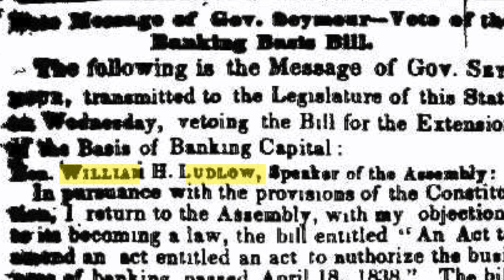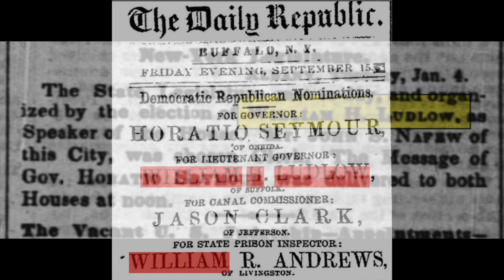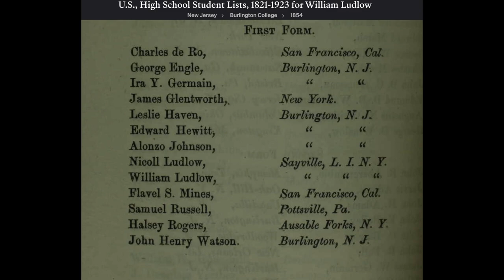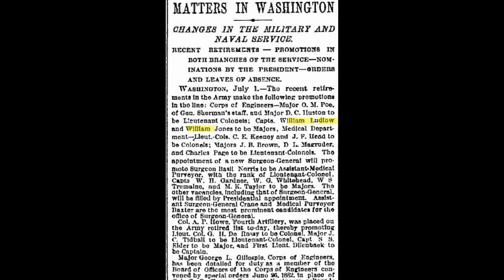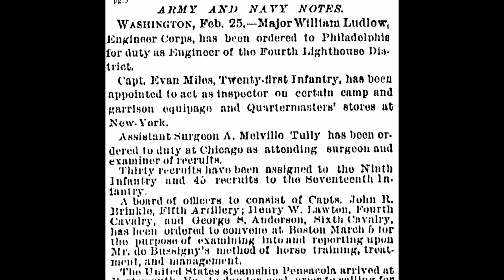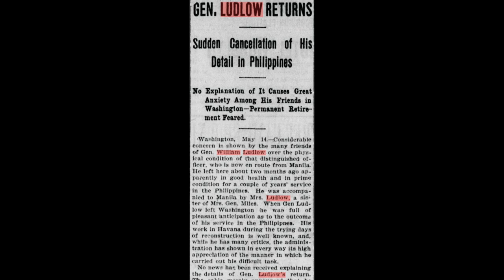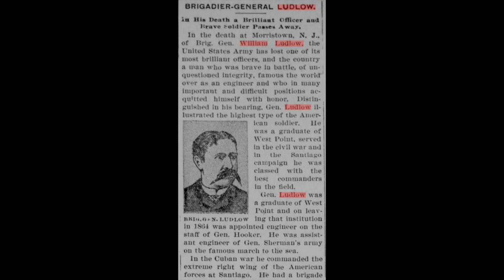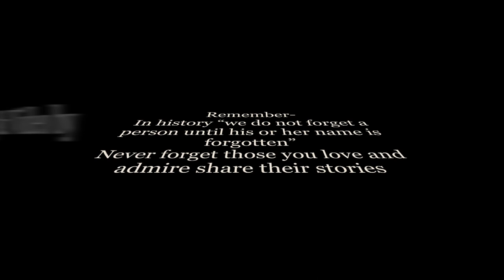William Ludlow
Here, is some of the true story of William Ludlow.

Born in Oakdale, New York, he grew up in the prosperous Ludlow-Nicholls families. Ludlow attended Burlington Academy in New Jersey before pursuing higher education at the University of the City of New York. His academic pursuits led him to West Point, where he graduated eighth in his class. During his time at West Point, there were tales of his friendship with George Custer, and they would cross paths again after the Civil War in the Dakotas.

When the Civil War erupted, Ludlow joined the newly formed Army Corps of Engineers. His wartime career was exemplary, involving the construction of roads, bridges, and an active participation in battles. He concluded his service by participating in General Sherman's March on Atlanta, marking the end of the war.

Following the Civil War, Ludlow was sent out west as an officer in the Corps of Engineers. Rising to the rank of colonel, he played a crucial role in mapping the western territories to assist in guiding the advancement of Custer's troops. However, a disagreement arose between Custer and Ludlow regarding the treatment of Native Americans by Custer, leading Ludlow to seek reassignment further west.

It was during this time that he embarked on the mapping of Yellowstone, recognizing its beauty and advocating for its preservation as a national park under army protection.

After his time in the plains, Ludlow returned to Philadelphia and Washington, D.C., where he contributed to significant civil service construction projects aimed at improving water systems and sanitation.

His career progressed, leading him to positions such as surveying the possible construction of the Nicaragua Canal (which was ultimately abandoned in favor of the Panama Canal), serving in London, and eventually participating in the Spanish-American War. Notably, Ludlow led one of the battles that led to the eventual surrender of the Spanish during this conflict.

General Ludlow was married in 1866 to Miss Genevieve Sprigg, they had one daughter ,

At the end of his long career General Ludlow was a part of a group tasked with setting up the Army War College and modernizing the US Army. The Philippines-American war broke out. General Ludlow was on his way to join the fight ,when he was stricken with tuberculous . He was sent home to recover. Sadly he succumbed to his illness at just 58.

His illustrious career encompassed numerous achievements, including his honorable and heroic service in the Civil War and the Spanish-American War. Often credited as one of the key figures behind the establishment of Yellowstone National Park, he dedicated himself to mapping the western regions of the country. Ludlow also played a pivotal role in developing sanitation and water systems in major cities nationwide and served as the Military Governor of Havana. His accomplishments are numerous and awe-inspiring, solidifying his status as one of the most accomplished and remarkable residents of not only the South Shore, but America.

General William Ludlow —born in Oakdale 1843-died in 1901.

His burial was originally in St John’s in Oakdale but his remains were moved to Arlington, national cemetery